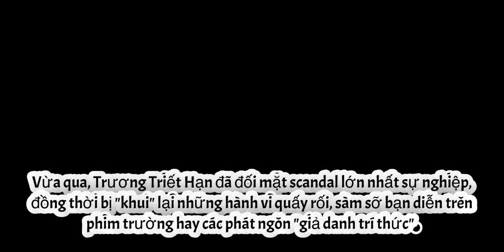Trương Triết Hạn Chính thức bị 'phong sát', Cung Tuấn cũng từ mặt luôn